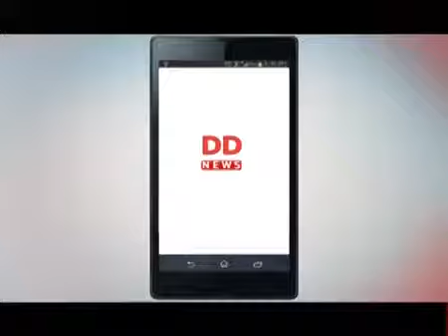Now, get the latest on your phone with DD News app!